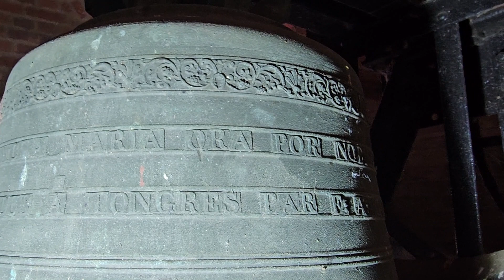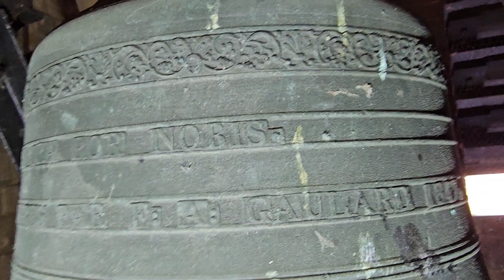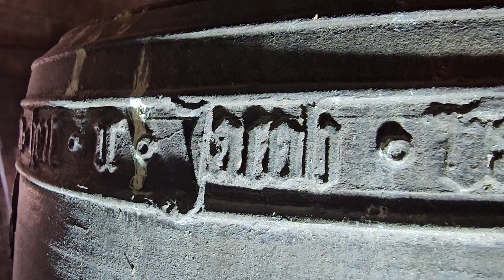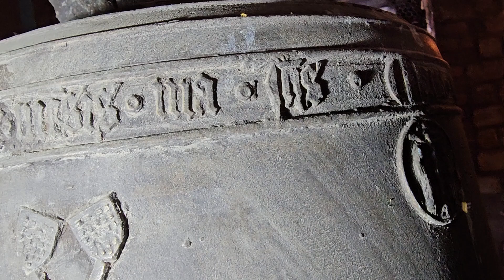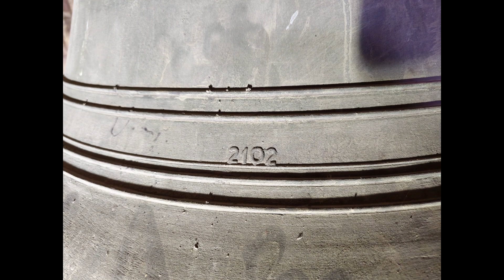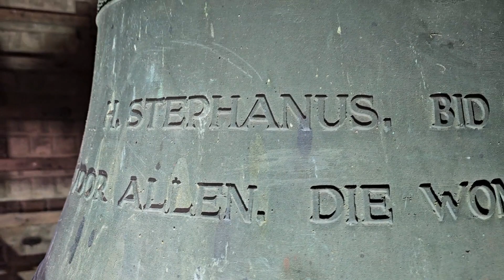Wijnandsrade, H. Stephanuskerk Kerkklokken Solo's en Volgelui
Na de kerk in Nuth stond de kerk van Wijnandsrade op de lijst.
Deze mooie oude dorpskerk heeft 3 klokken in de toren hangen waarvan 2 oude historische klokken. Ook hangen deze aan een rechte luidassen wat de klank alleen maar ten goede komt.

Indeling video
0:00 Foto's kerk
0:36 Interieur kerk
2:23 Foto Klokkenstoel
2:38 Overzicht Klok 3
3:31 Overzicht Klok 2
6:20 Overzicht Klok 1
7:49 Halfuurslag
8:11 Solo luiden Klok 3
10:00 Solo luiden Klok 2
13:11 Solo luiden Klok 1
16:13 Volgelui (Plenum)

Gegevens Klokken

Klok 1
Naam: Stephanus
Gieter: Petit & Fritsen
Gietjaar: 1954
Slagtoon: As1
Diameter: 972 mm
Gewicht: ? Kg
Opschrift:

Klok 2
Naam:
Gieter: Jacob van Venrade
Gietjaar: 1519
Slagtoon: C2
Diameter: 813 mm
Gewicht: ? Kg
Opschrift:

Klok 3
Naam: Maria
Gieter: F.A Gaulard
Gietjaar: 1847
Slagtoon: Es2
Diameter: 587 mm
Gewicht: ? Kg
Opschrift:

Met dank aan het bestuur en de koster voor medewerking.